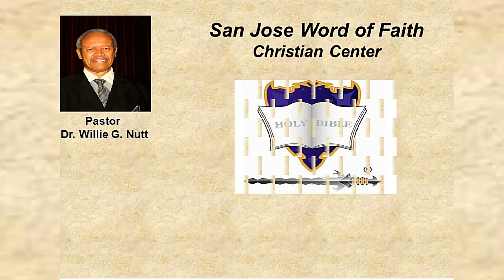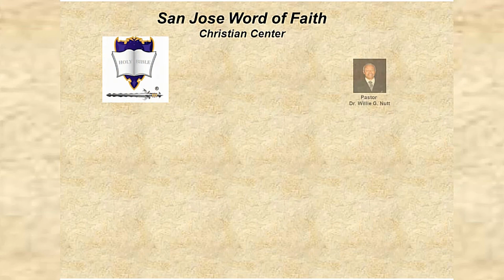From Faith to Faith (Updated from 2015) - Part 2, February 28, 2021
Virtual Sunday Service Sermon at San Jose Word of Faith Christian Center on February 28, 2021 with Pastor, Dr. Willie G. Nutt.